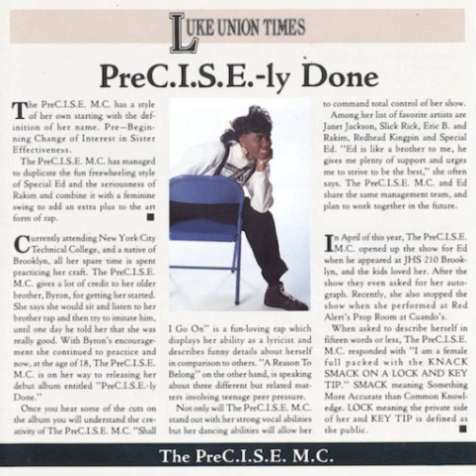Marcella Precise - All Night Thang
Song: All Night Thang

Rap by: Marcella Precise

Written by: Marcella Precise

Album: PreC.I.S.E.-ly Done

Genre: Hip Hop/Rap

Album Release Date: July 2, 1991

Format: CD